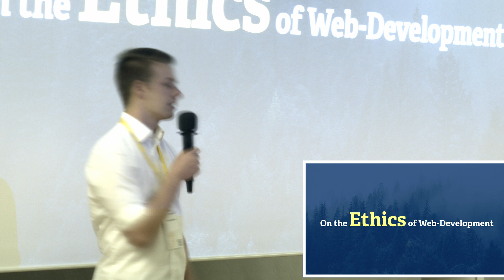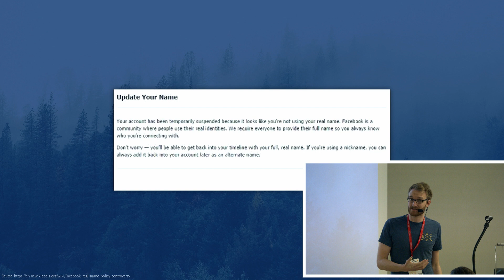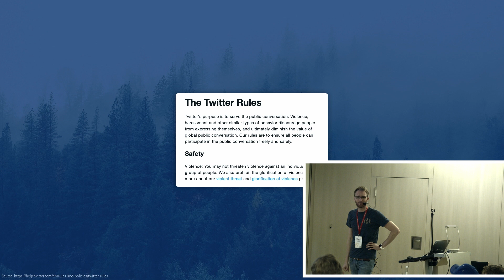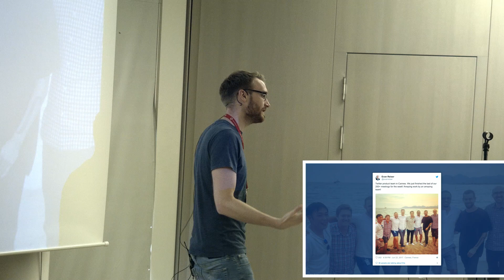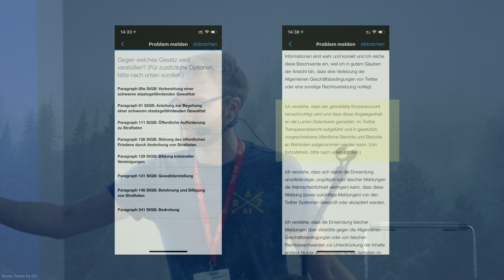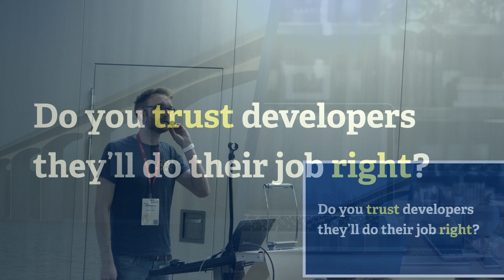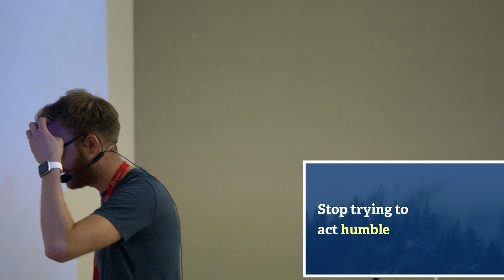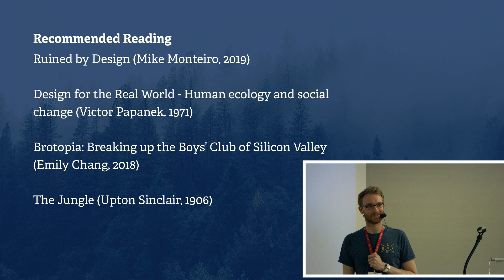On the ethics of web development @ TYPO3 Developer Days 2019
As developers, we are constantly, either conscious or by chance making decisions that shape the lives of people around us and all across the globe. We can‘t always guarantee, that these impacts have a positive impact, or at times some of us actively choose to impact in negative ways. How can we as developers use our position of power and the tools we are given to further an ethical way of treating the people that use our services and products? I‘ll try to explain the moral dilemma that is web-development and explain the idea of an ethical way of designing websites and services.

Speaker:
Jan-Michael Löw